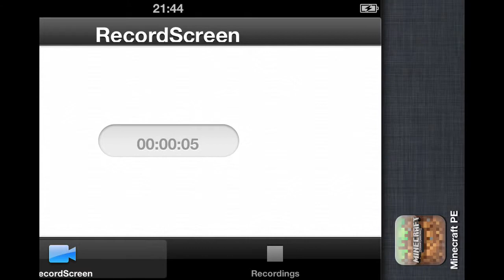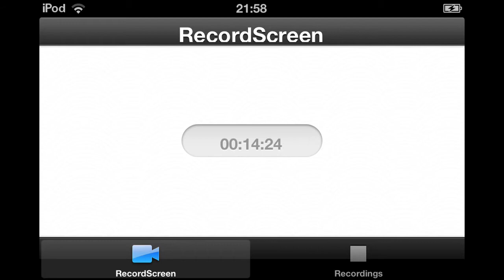LPT Minecraft #005 - Henry ist voll!